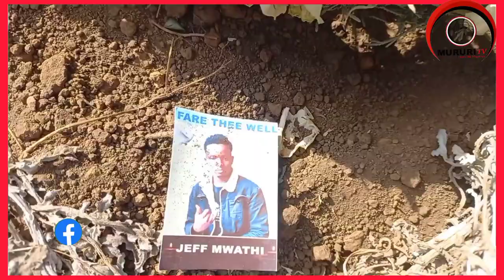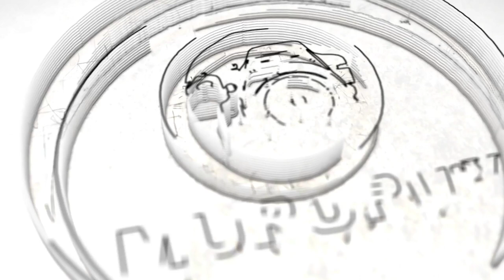IHORU NA KIEHA!!! ACIARI A JEFF MWATHI MAGICERA KABURINI KA MWANA WAO...